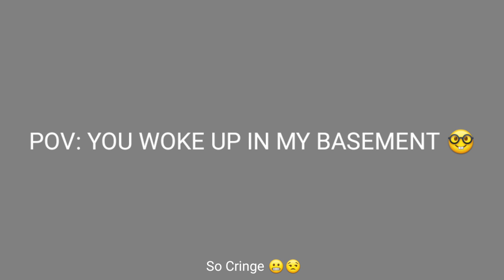(REQUESTING BUILDERS: JOIN IN DESC) Join The Piggy: The Loss Of Innocence Discord TODAY!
Join The Piggy: The Loss Of Innocence Discord TODAY!

You can join the Piggy: The Loss Of Innocence Discord Server, "The Journal", through this link:

In this video, I will convince you to join the P:TLOI Discord TODAY!